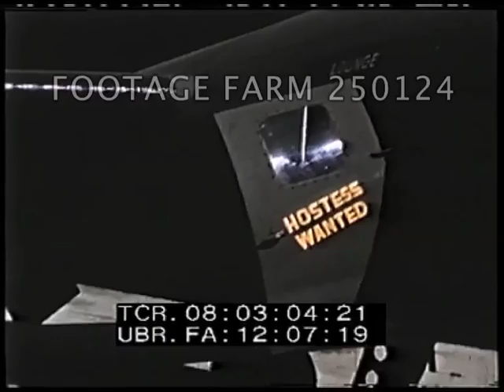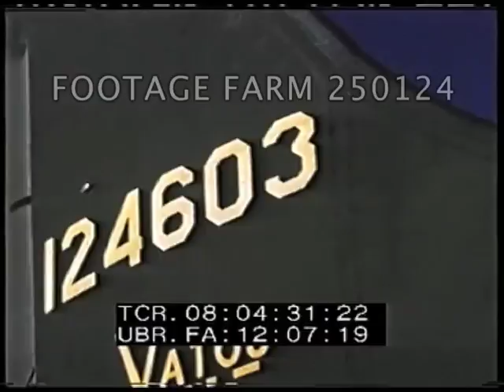WW2: 303 Bombardment Group 250124-01 | Footage Farm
[WWII - Color, 1942ca, England:  303 Bombardment Group, The]
Title:  The 303 Bombardment Group,  The Men - And Their Bird of War, Outstanding in the Field of Battle.
08:00:20  Pan flight line of B-17 Flying Fortresses on concrete airstrip / tarmac.
08:01:04  Closer shots past B-17s.  CU plane name Hunga-Dunga; crew walk under wing.  CU plane name Garbage.  USAAF personnel pose & joke for camera.  CU nose art / name Zombie; Jerry Jinx, Hostess Wanted,  Sky Wolf, Thumper w/ painting of Disney rabbit.
08:03:18  Crew.  Nose art:  Idaho Potato Peeler; Perk the Jerk; Hell Cat; The 8 Ball; The Duchess; One O’Clock Jump; The Devil Himself; Bad Check; Delta Rebel No. 2; Knock Out Dropper; Lady Fairweather; The Green Hornet; Texas Wreck; Yahoodi; Leapin Liz.  Also engines painted w/ female names.
08:04:47  Propellers turning.  Crew pose for camera; pilot gives thumbs-up from cockpit.
08:05:15  B-17 aircraft taking off R.to L.
08:06:16  Air to air plane in flight, “Garbage”; B-17s in flight over coastline & White Cliffs of Dover.
08:09:21  Aerial of airfield; sunset or sunrise.  RAF Molesworth USAAF base & hangars.
08:10:28  British servicemen on lookout tower w/ light anti-aircraft gun.  Barracks.  Wind soc
08:11:24  B-17 on tarmac w/ ground crew inspecting; mechanics working.  Aircraft taxiing along runway.
08:13:16  B-17s Flying Fortresses take off.
08:14:35  Aerials over countryside, plane in vision.  Formations of B-17s in flight.
08:17:05  Air to air flying above cloud, above sea; from beneath.  Contrails.  GOOD.
08:18:45  B-17 on ground, tail no. 124558.  Ground crew driving to plane on small track vehicle & bicycles.  Sunrise or sunset.
08:19:28  Tents around perimeter of airfield.  Military cars parked under trees.  Washing hanging on clotheslines between trees.  High angle / HA of MPs / sentries outside barrack-type buildings.
08:20:28  Airman & three women in uniform down road; entrance to RAF Molesworth / USAF base, town seen through trees.
08:20:48  Turret of castle - trees.  Shot from hill of small country town of Molesworth - green surrounded by trees - large house by lake.
08:22:06  Clock tower of what could once have been cricket pavilion but is now Headquarters COPC.  USAF officers relaxing in deck chairs reading newspapers.  Playing croquet - tennis courts - trees.
08:24:30  HA shot of town.  Stars and Stripes flying from flag-pole.  Path.  Narrow country road w/ hand painted center white line.  Rear of buildings; two women walk on path.  US military cars & jeep parked in courtyard of manor house.  Lake with swans (brief); flowers (bright colors).
08:26:51  Shots of large house w/ Nissen huts in grounds - presumably Headquarters.  Fountain & swimming pool.  MS off-duty servicemen diving, swimming & sunbathing around edge, one w/ girl in two piece bathing suit.  Views over town & of house - Idyllic rural setting.
WW2; 8th USAAF Aviation; Aircraft; Daily Life; Recreation; Station 107;
NOTE:  303rd Bomb based at Molesworth mid-1942 thru late May 1945.